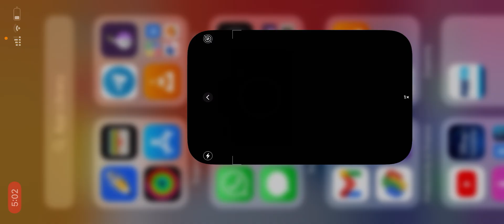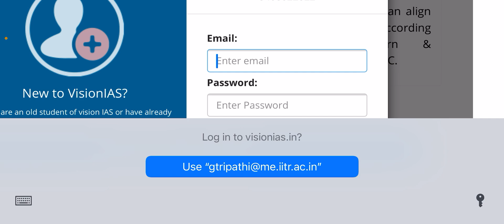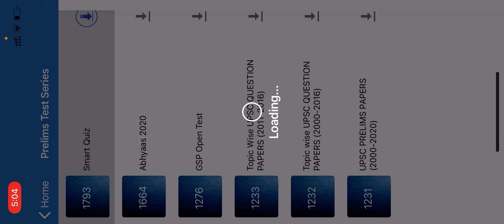How to use vision ias smart quizes for free:current affairs quizes for upsc/uppsc preparation